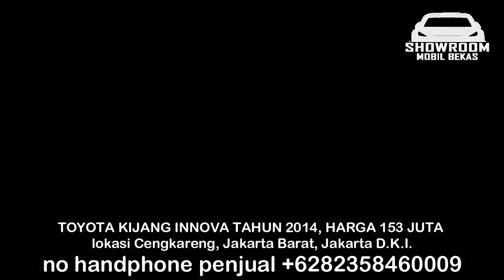HARGA MOBIL TOYOTA KIJANG INNOVA 2012 - 2014 HANYA 60 JUTA MURAH